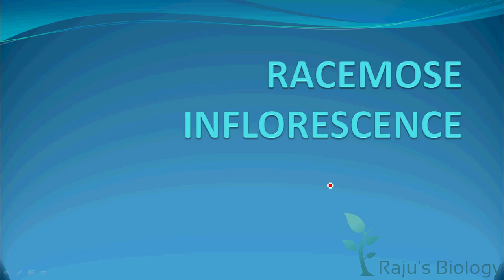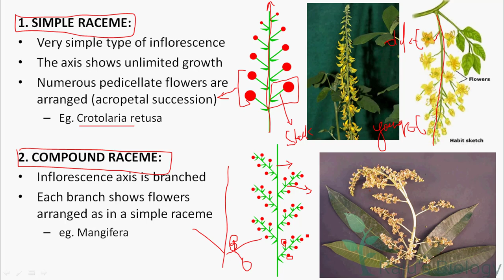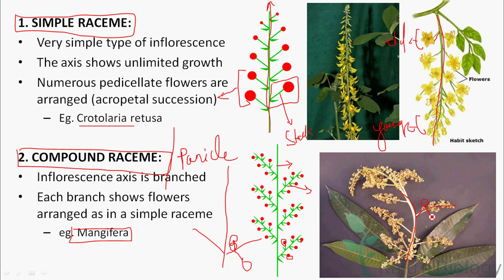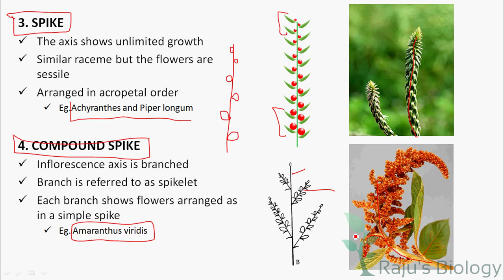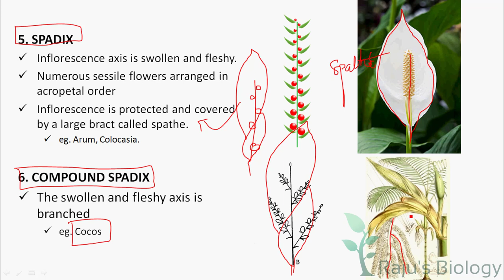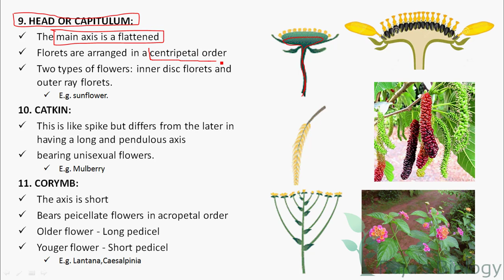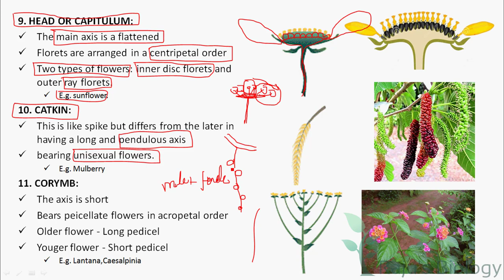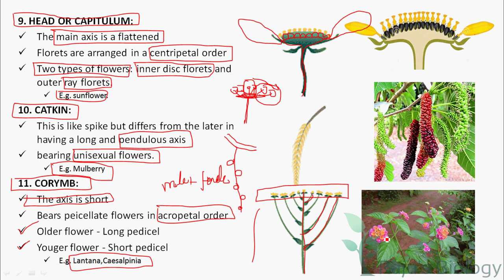Plant Morphology in Tamil 17 - Types of Inflorescence: Racemose - Rajus Biology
Hi, I'm Rajkumar & This is my channel Raju's Biology. Today, I’m going to teach you the Morphology of Inflorescence in Tamil. Watch to learn the different types of racemose inflorescence in Tamil.

ᴘʟᴀɴᴛ ᴍᴏʀᴘʜᴏʟᴏɢʏ ɪɴ ᴛᴀᴍɪʟ ᴘʀᴇᴠɪᴏᴜs ᴠɪᴅᴇᴏs

ᴡʜᴇʀᴇ ᴇʟsᴇ ʏᴏᴜ ᴄᴀɴ ғɪɴᴅ ᴍᴇ